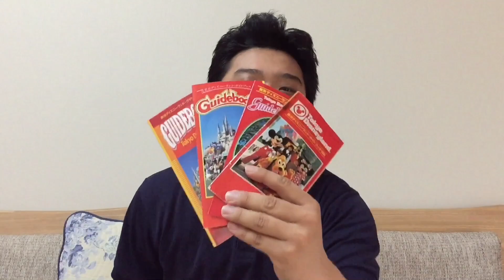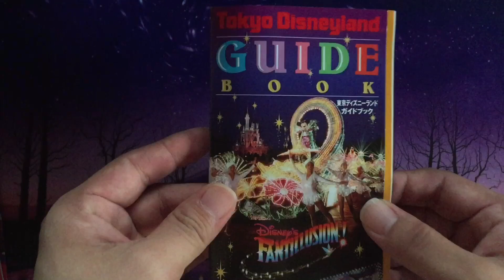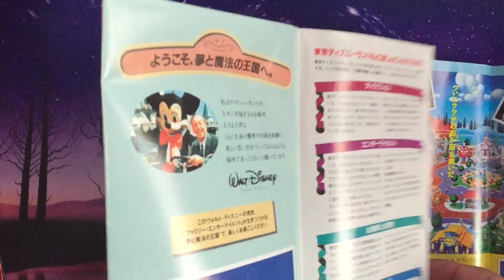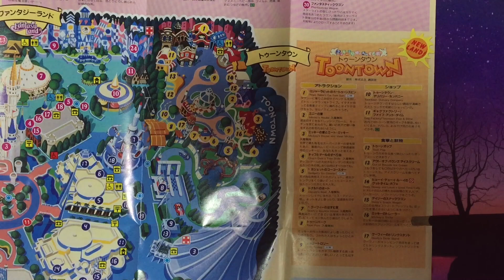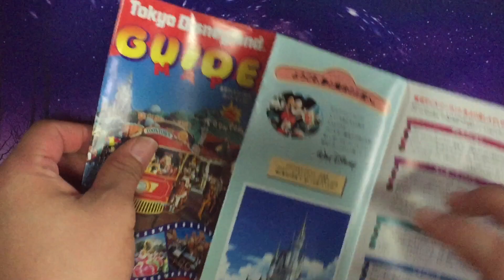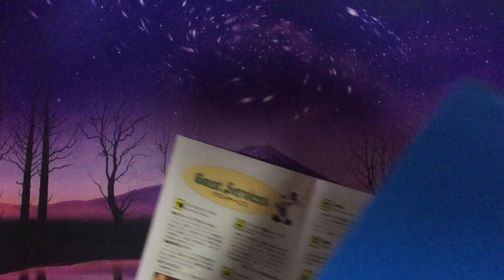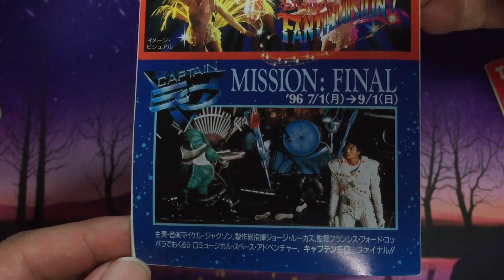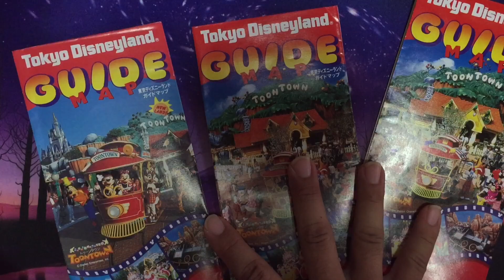【H8】常連と振り返る昔のパークガイド【平成８年のパーク】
BOOTHにてDL販売中！
公開した第一期都市伝説を漫画化！
さらに同人誌でしか読めない描き下ろしのオリジナルエピソードも追加収録！
希望価格は400円です、よろしくお願いいたします。